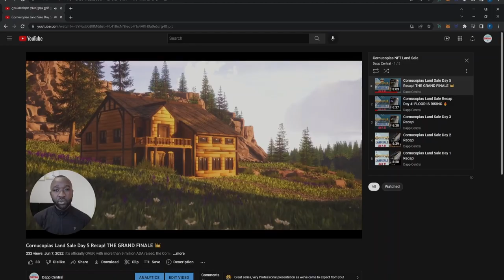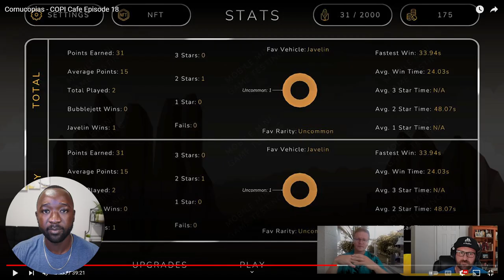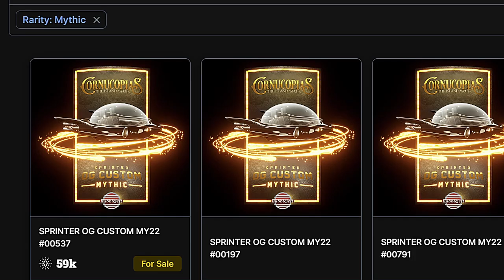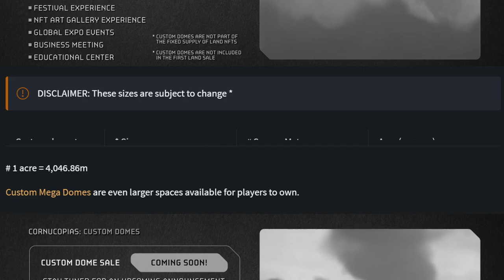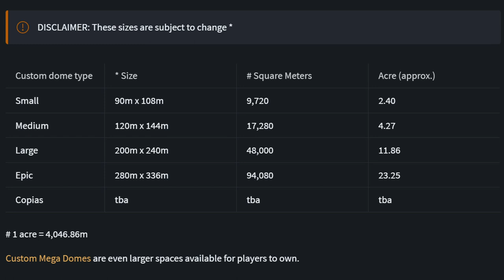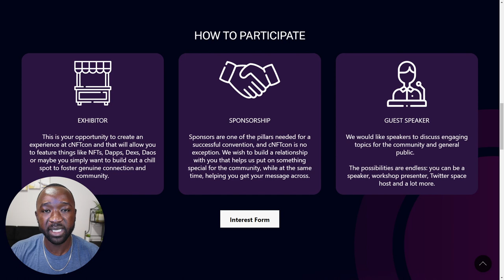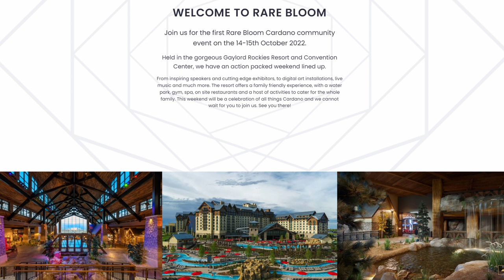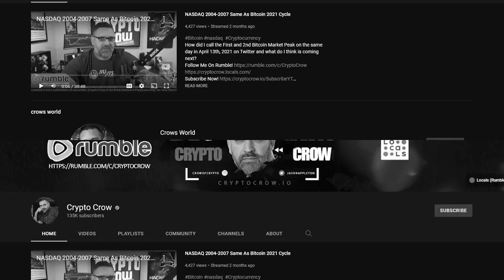Cornucopias Mobile Game & Stake Pool Announced!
Are you ready to test the Cornucopias mobile game! There's also a new COPI stake pool coming to Cardano! Let's talk about it!  @CornucopiasGame

The Cornucopias NFT Marketplace is also officially open for account registration

Cornucopias Stake Pool Information:
NAME: CORNUCOPIAS
TICKER: COPI
POOL ID:
For Daedalus use ID:  pool1mkjtce8r8yeku0mmc9vpwl0scuwuwc8lz89ckpj3k0kwgvlunv5
For Yoroi use ID: dda4bc64e339336e3f7bc158177df0c71dc760ff11cb8b0651b3ece4
For all other wallets use either ID

Cornucopias is a massive play-to-earn, build-to-earn, and learn-to-earn blockchain game where players can be rewarded with and/or own land, properties and other NFT based assets with real-world value all by playing games in a fun and safe Metaverse.